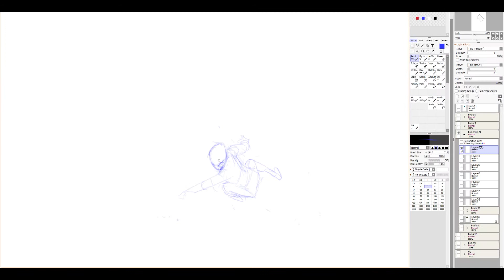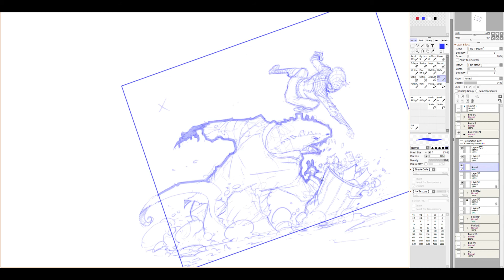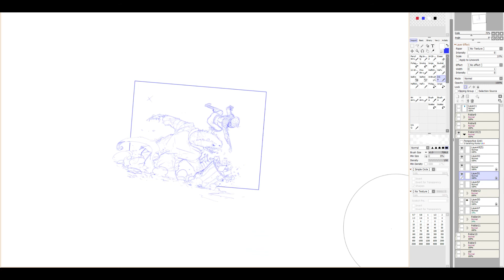Esquisse d'Iron Man, de Nightwing et de SpiderMan...